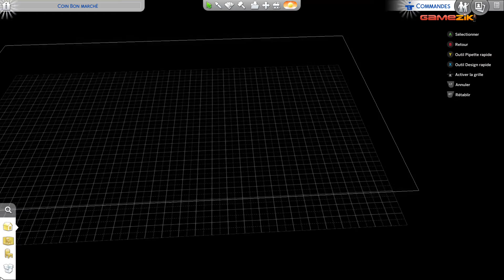The sims 4 (xbox one) [FR] (Découverte)